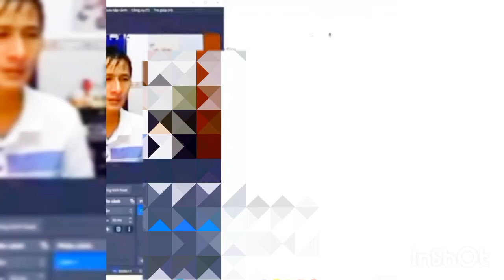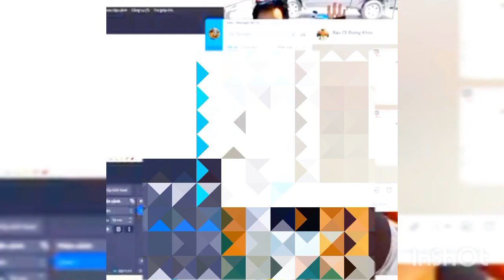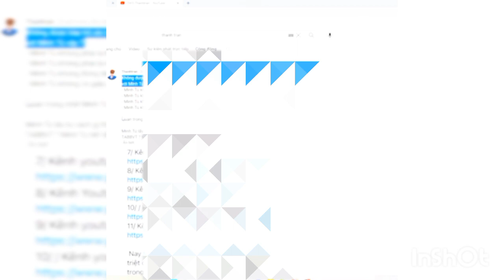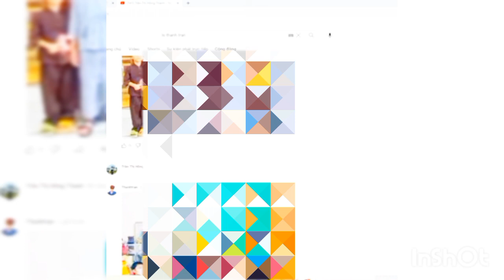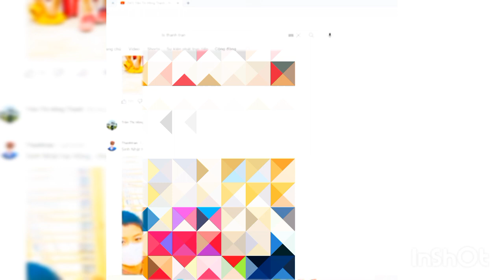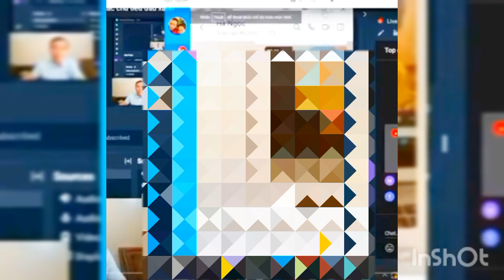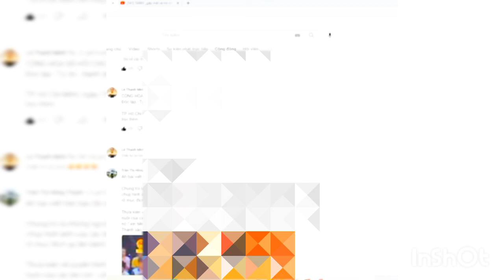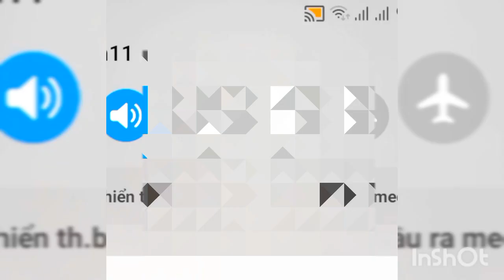16/11/2023 Thôi xong TT HS sắp sửa tới rồi